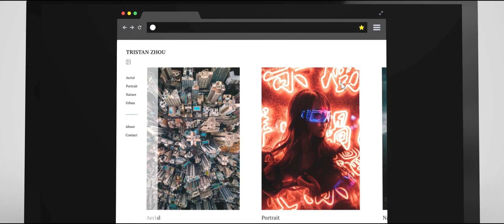500px Portfolios Project Commercial 2020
Create a stunning photography website in minutes with 500px. This animation video was produced entirely in house by our team with extensive storyboarding and shot listing with the marketing team at 500px.